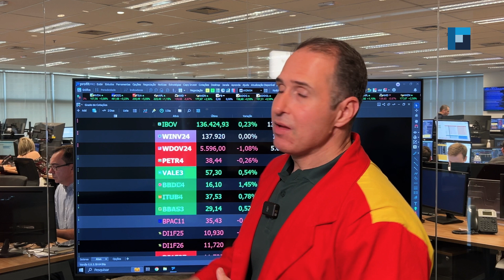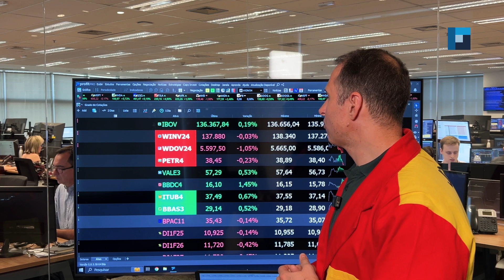Alta da Vale e fluxo estrangeiro negativo em setembro - Batendo o Mapa - Nova Futura | 05/09/2024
Confira os destaques do Batendo o Mapa dessa quinta, 05 de setembro:

• Fluxo do estrangeiro começa negativo em setembro;
• Vale ignora queda do minério de ferro e fica em alta;
• Preços do petróleo oscilam com acordo da OPEP.